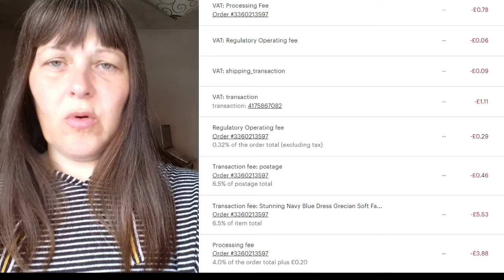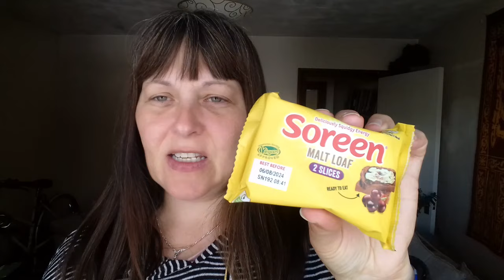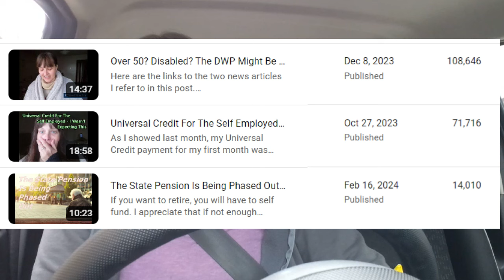Another Week - Yellow Stickers And An Abandoned Hike